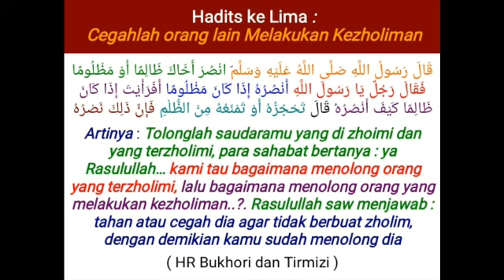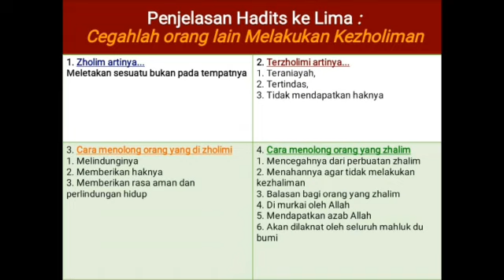Pembelajaran Hadits Ke 5 Kelas 5